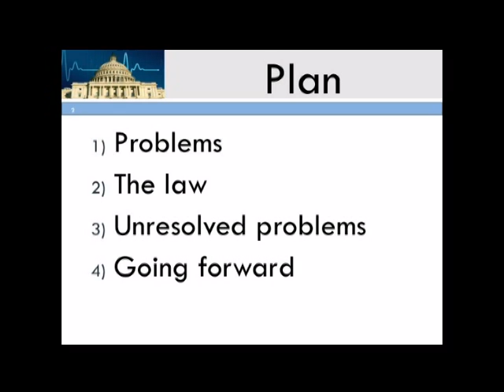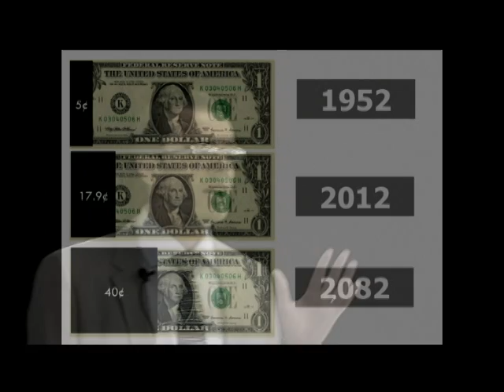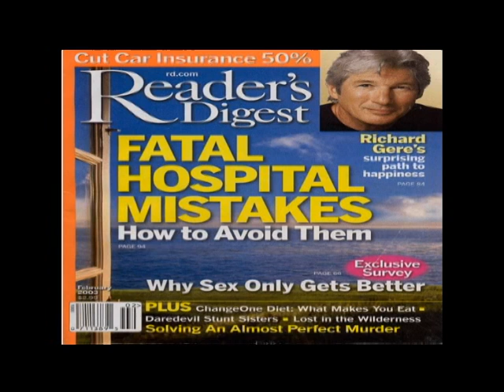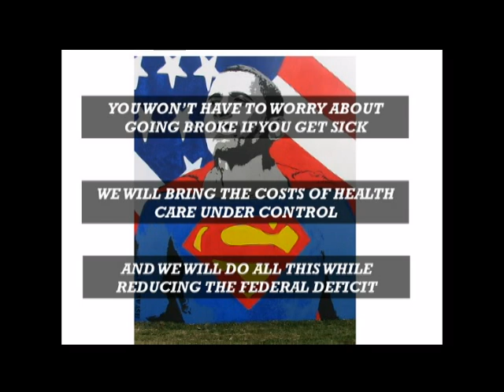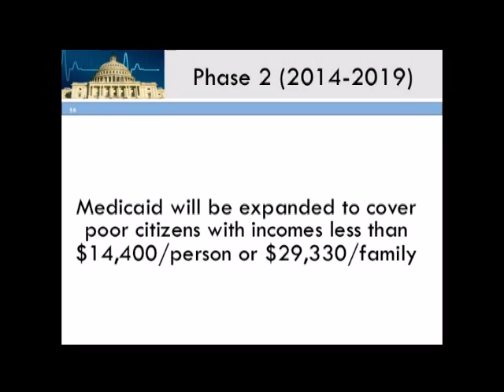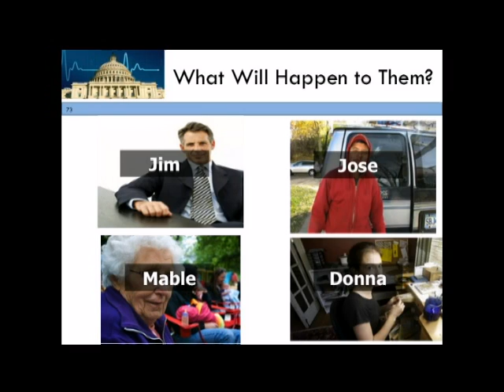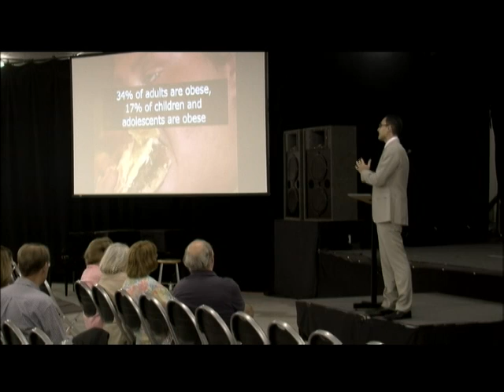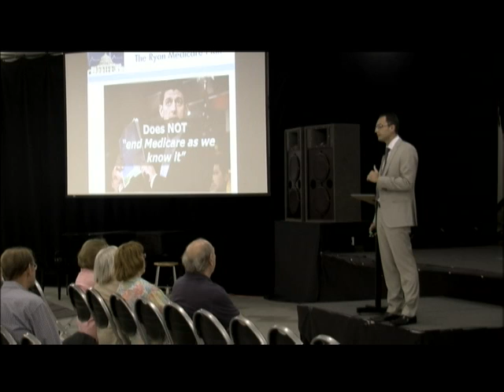Affordable Health Care Act Explained by Dr. Amer Kaissi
On Sept. 11, 2012, the League of Women Voters of San Antonio hosted a discussion on Health Care Reform After the Supreme Court Decision.

The factual, non-partisan talk on the strengths and weaknesses of the Affordable Care Act was led by Trinity University's Dr. Amer Kaissi.